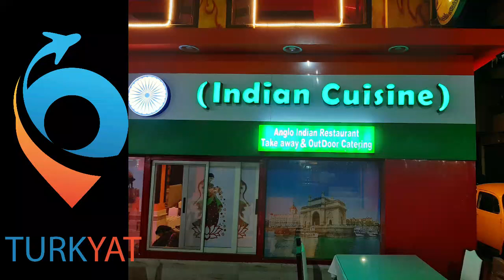نجم السينما الهندية يمتلك مطعم فى مدينة الغردقة مصر Хургада, Индийский ресторан, Шеротон